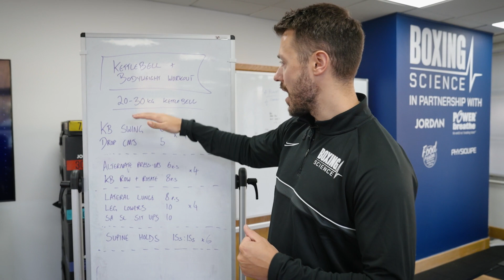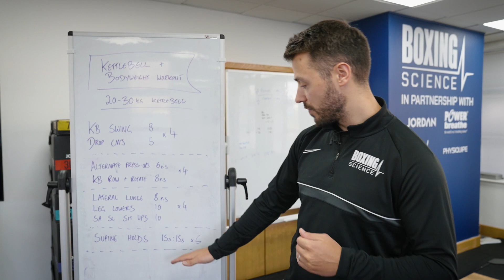30 Minute Kettlebell Workout for Boxing | AskBoxingScience Episode 21